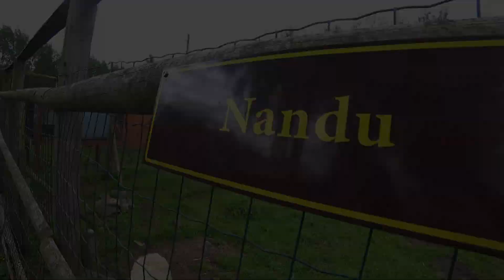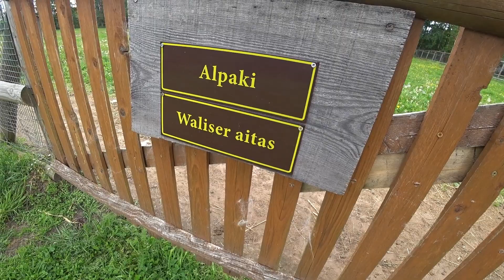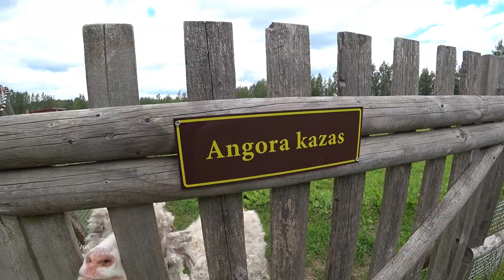Мини зоопарк «Добули»2019.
Мини зоопарк в усадьбе всего в 34 км от Риги. Здесь можно посмотреть и погладить разных маленьких животных (карликовые свиньи, кролики, козочки, овечки и пони), посмотреть экзотических животных и разнообразную коллекцию птиц.

    Есть возможность прогуляться вдоль пруда, где можно увидеть экзотических водных птиц. Вы насладитесь сельской тишиной, подарите чудесный отдых себе и детям. Можно посмотреть породистых кур, индюков, гусей, уток, перепелов, голубей, фазанов и павлинов.
Семейный билет – € 10.00 (2 взрослых и 2 ребенка); группы больше 15 человек: дети и школьники – €